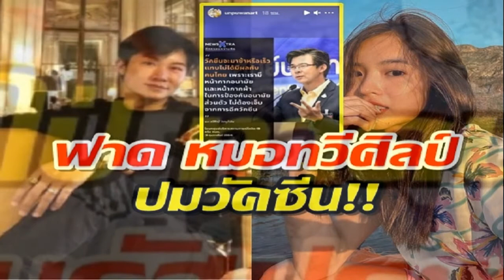เศร้า CL สูญเสียคุณแม่ จากอาการหัวใจวายเฉียบพลัน